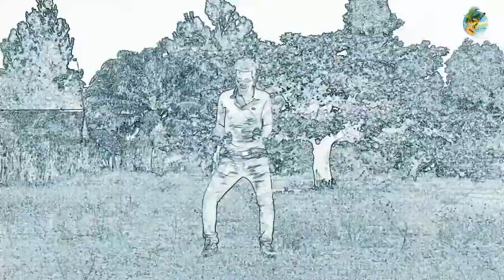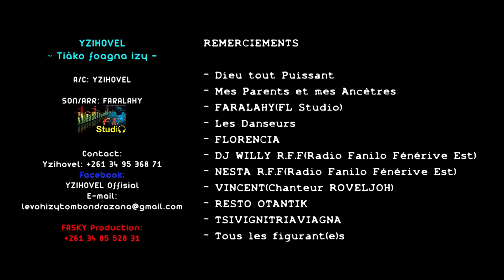Yzihovel - Tiako fogna izy | Nouveauté Clip Gasy 2022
Nouveauté Clip gasy 2022
Clip Madagascar
Music couleur tropical
Hira Malagasy
Clip gasy 2022
Clip Gasy
Yzihovel - Tiako fogna izy
Yzihovel
Tiako fogna izy